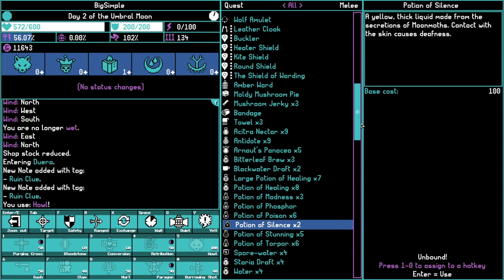I Didn't Know... I DIDN'T KNOW!! - Moonring